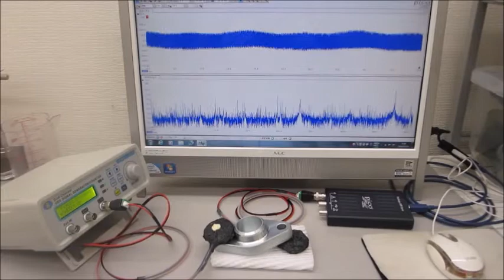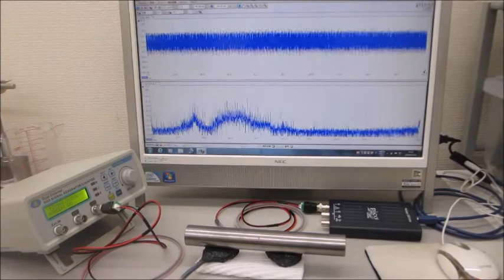超音波の音圧測定解析と発振制御が容易にできる、超音波システム（超音波システム研究所）